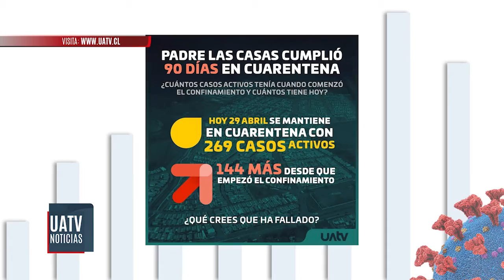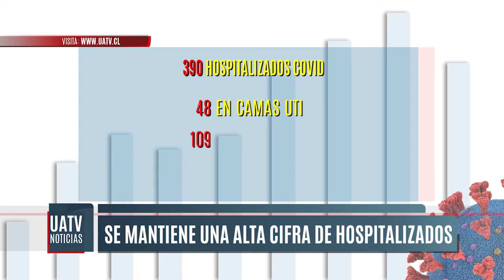2.710 Exámenes detectaron 503 nuevos casos